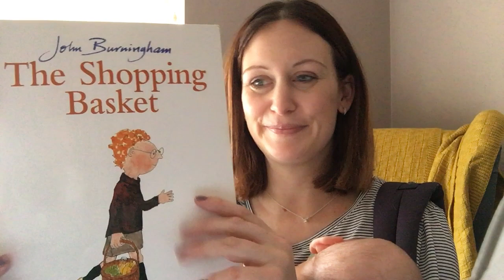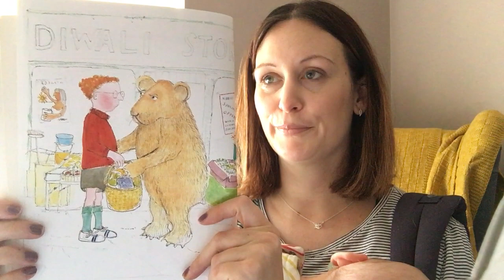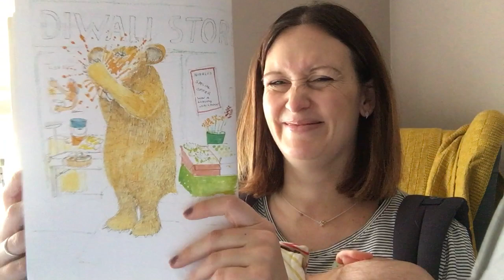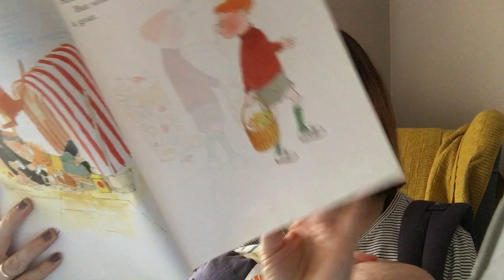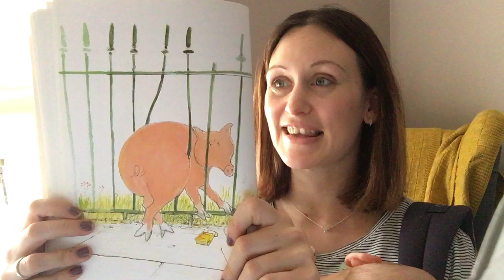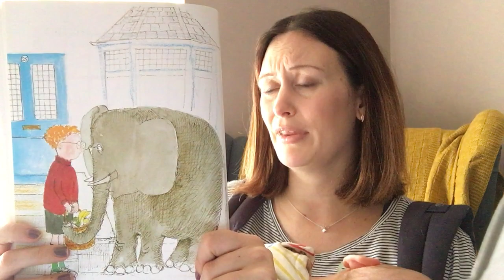The Shopping Basket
The Shopping Basket written and illustrated by John Burningham. Published by Red Fox. All rights remain with the author, illustrator and publisher. Read by Miss Howard and Ted.